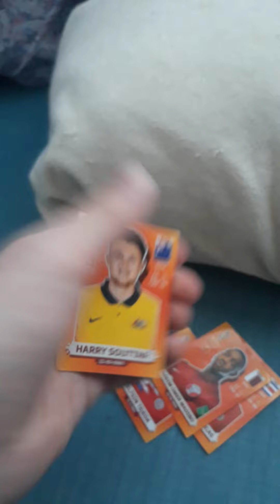the worst FIFA pack ever my friend